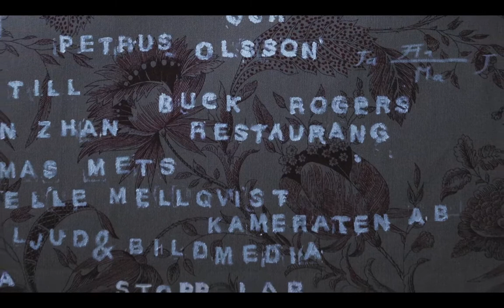By på höjden